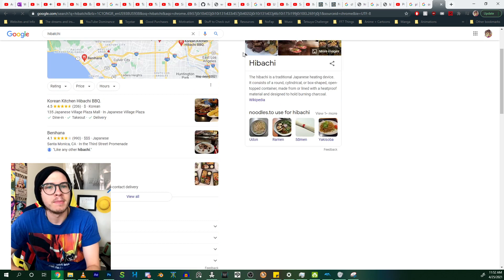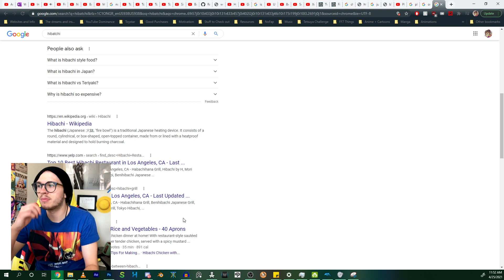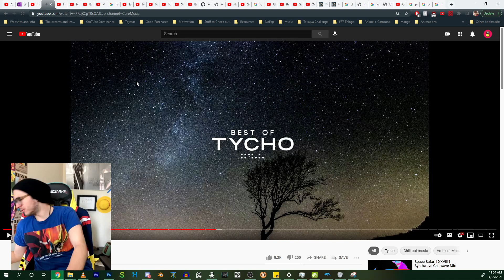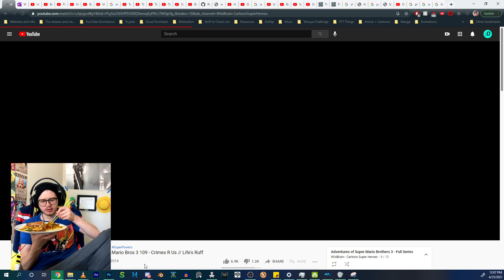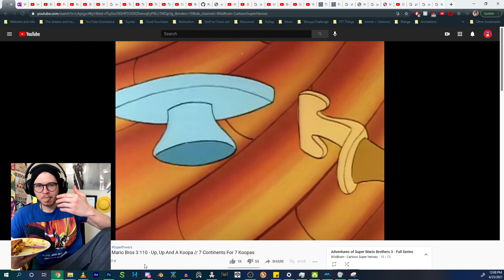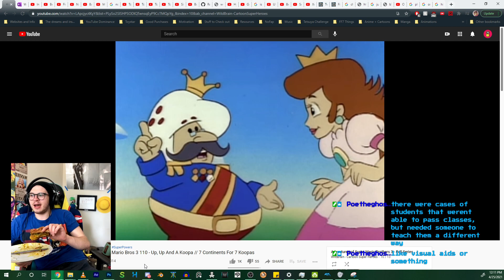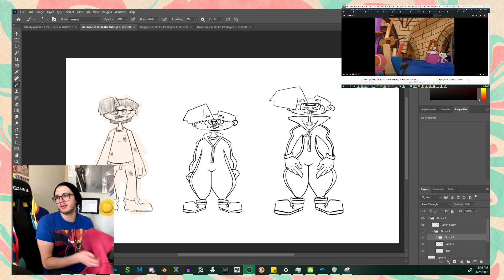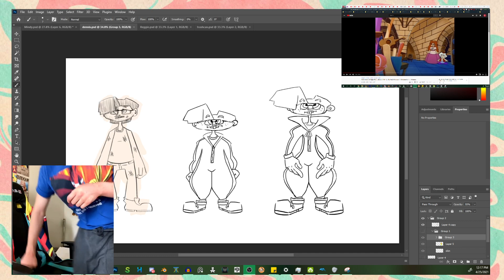Omelet Breakfast Sandos!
Check me out on Twitch.tv/clayaga !
Linktr.ee/clayaga